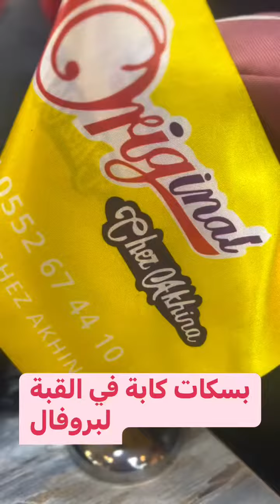دخول بسكات كابة قوة الطيبون في القبة لبروفال